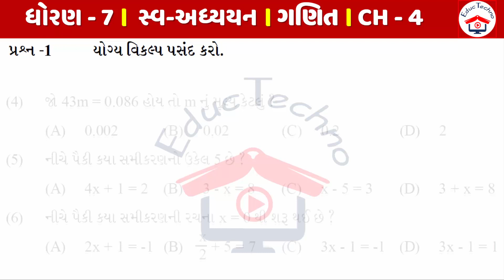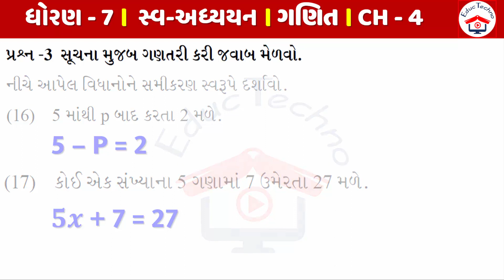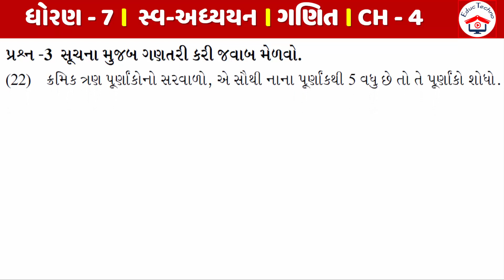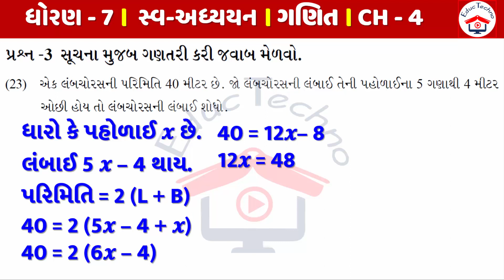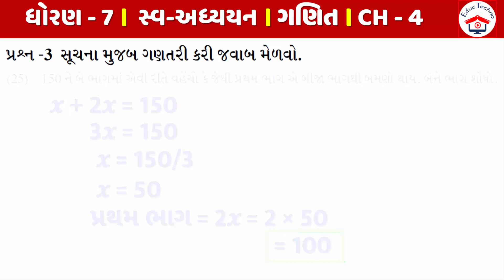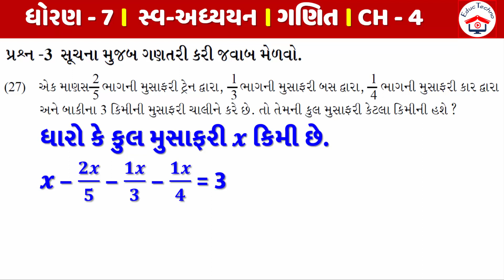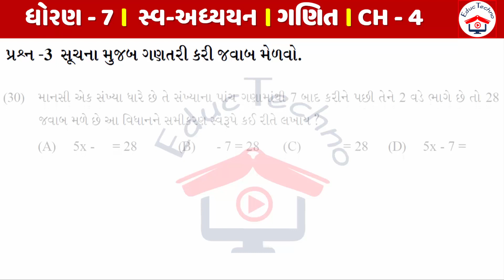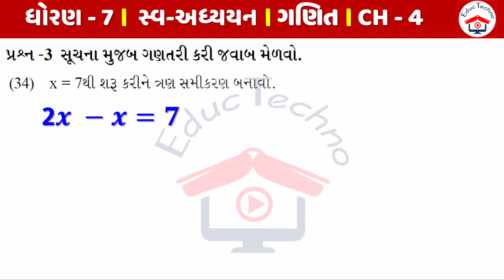dhoran 7 Ganit ch 3 swadhyay pothi | Std 7 Maths swadhyay pothi ch 3 | std 7 ganit swadhya pothi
dhoran 7 Ganit ch 4 swadhyay pothi | Std 7 Maths swadhyay pothi ch 4 | std 7 ganit swadhya pothi | Ch 4 Sada Samikaran | ધોરણ 7 ગણિત સ્વાધ્યાયપોથી પ્રકરણ 4 સાદા સમીકરણ, Educ Techno

ધોરણ 7 ગણિત પ્રકરણ 4 સાદા સમીકરણ સ્વાધ્યાયપોથી
std 7 Ganit sem 1 chapter 4 swadhyay pothi
dhoran 7 Ganit sem 1 chapter 4 swadhyay pothi
ધોરણ 7 ગણિત સ્વાધ્યાયપોથી પાઠ 4 સાદા સમીકરણ
dhoran 7 swadhyay pothi Maths
std 7 swadhyay pothi Math 2022
ગણિત સ્વ અધ્યયન પોથી ધોરણ 7 પાઠ 4 સાદા સમીકરણ
dhoran 7 Ganit swadhyay pothi sem 1
std 7 Maths sva adhyayan pothi
sva adhyayanpothi std 7 Maths
Std 7 Maths Sem 1 swadhyay pothi Chapter 4
std 7 Maths swadhyay pothi chapter 4 in Gujarati
dhoran 7 Ganit chapter 4 swadhyay pothi
std 7 Ganit chapter 4 swadhyay pothi
ધોરણ 7 ગણિત એકમ 4 સાદા સમીકરણ સ્વાધ્યાય પોથી
Dhoran 7 Ganit Sem 1 Chapter 4 Sada Samikaran Swadhyay pothi
std 7 Maths swadhyay pothi chapter 4 Sada Samikaran
standard 7 Maths ch 4 Sada Samikaran swadhyay pothi
Std 7 Maths Sem 1 Unit 4 Sada Samikaran
std 7 Maths chapter 4 Sada Samikaran | swadhyay pothi
std 7 Ganit chapter 4 Sada Samikaran swadhyay pothi in gujarati
Std 7 Ganit swadhyay pothi book for students.
Dhoran 7 Ganit ch 4 Sada Samikaran swadhyay pothi
Std 7 Mathematics Unit 4 Swadyay pothi solution
STD 7 | Ganit| CH 4 | સાદા સમીકરણ સ્વાધ્યાયપોથી વિડીયો ફોન્ટ સાથે...
Std 7 Maths CH 4, સાદા સમીકરણ Education videos.
STD 7 | Ganit CH 4 | સાદા સમીકરણ સ્વાધ્યાય પોથી વિડીયો ફોન્ટ સાથે...
Std-7 Ganit CH 4 sva adhyayanpothi, Sada Samikaran સ્વાધ્યાય પોથી Education videos.